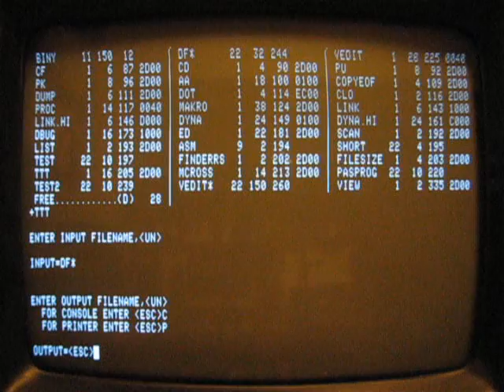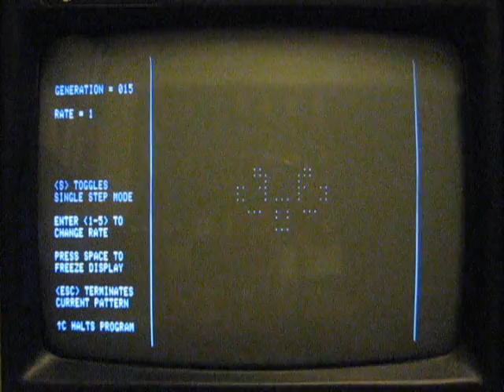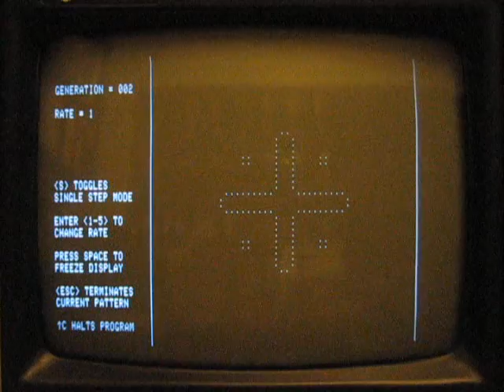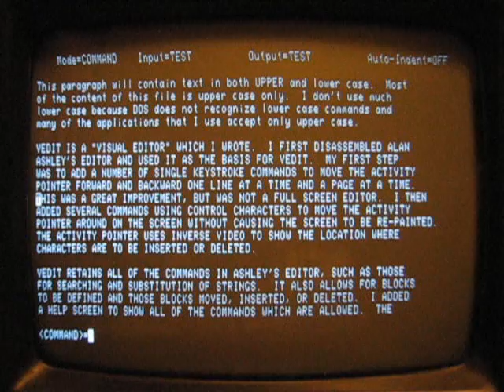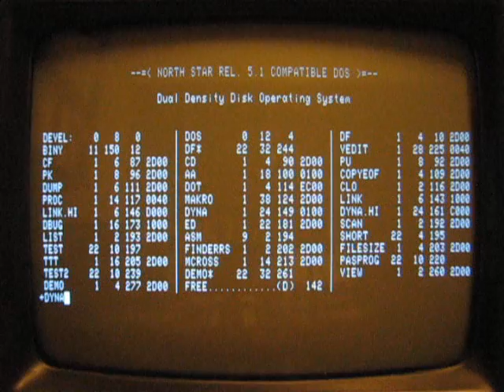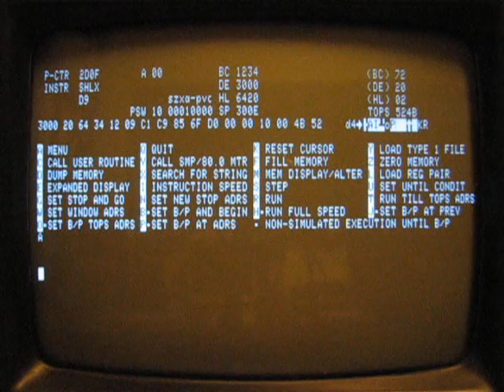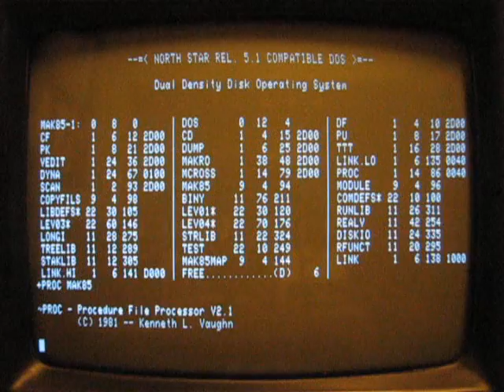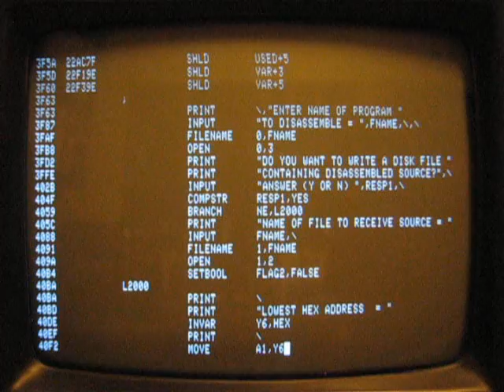IMSAI 8085 Part 2.wmv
My first personal computer, which I bought  in 1977.  It is an IMSAI PCS-80/30 with an 8085 CPU.  Part two describes some of the software I wrote for this system.